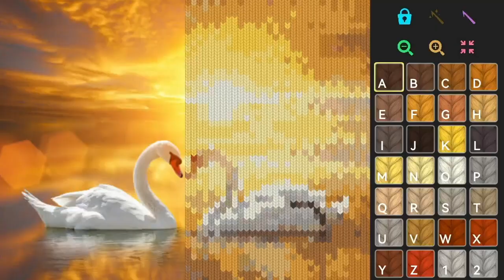Cross Stitch by Number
Take up a relaxing hobby, such as cross stitch.